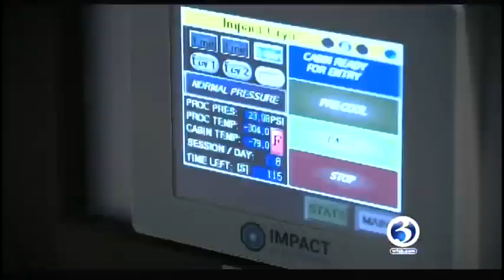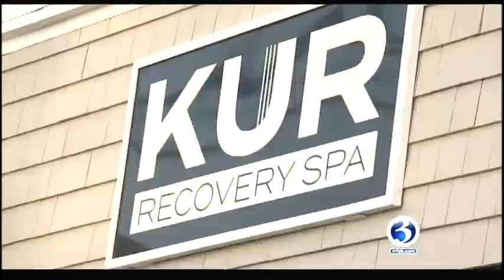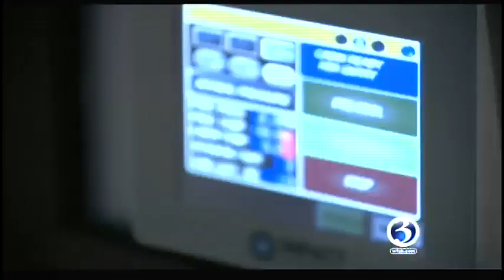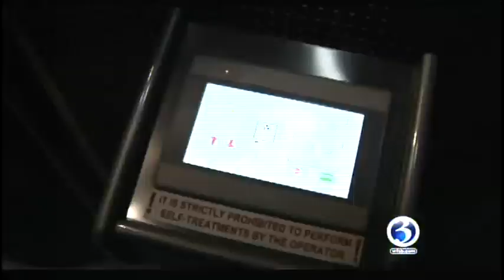What is Cryotherapy?